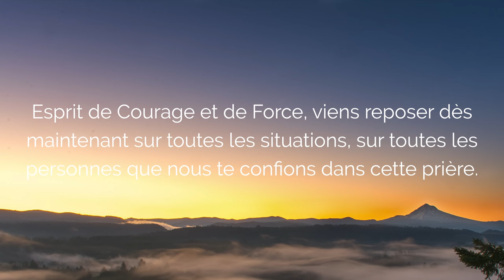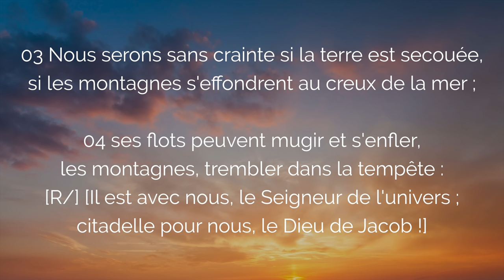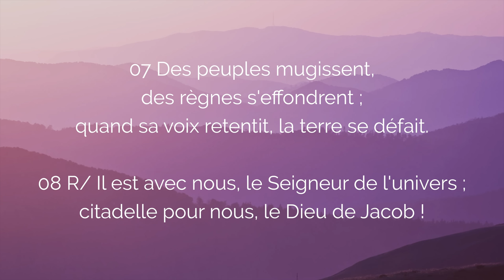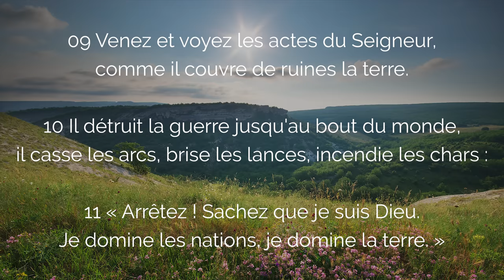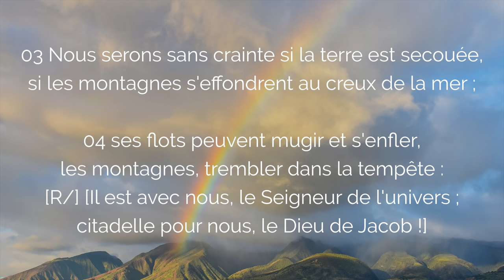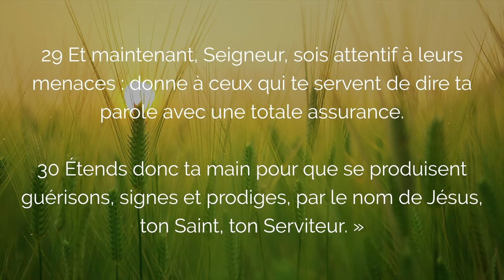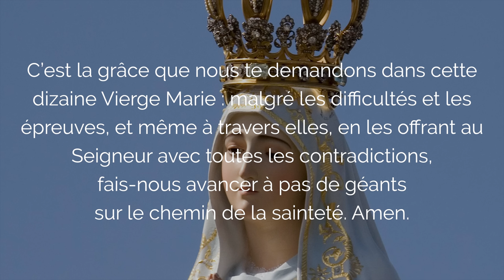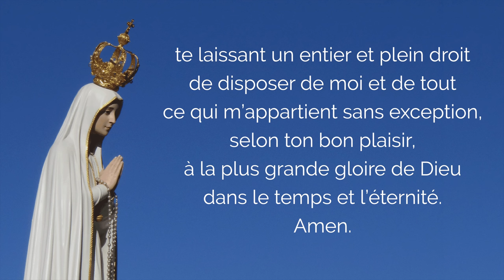🙏 PRIÈRE au SAINT ESPRIT 🙏 DON de FORCE et COURAGE en Situation Difficile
Avec cette Puissante Prière au Saint Esprit du Psaume 45 Psaume 46 que son don de Force et Courage vienne débloquer et surmonter toute situation difficile par la Force Divine. Saint Esprit tu es ma Force, mon roc dans les Moments Difficiles. Parmi les 7 dons de l'Esprit Saint l'Esprit de Force nous est donné pour un puissant déblocage.

00:00 Priere au Saint Esprit du Psaume 45 Don de Force
00:27 Prière au Saint Esprit pour la Force Divine
02:19 Psaume 45 Psaume 46, 2
04:11 Demander Pardon à Dieu
04:46 Psaume 45, 3-4
06:21 Psaume 45, 5-6
07:54 Psaume 45, 7-8
09:23 Psaume 45, 9-11
10:58 Psaume 45, 12
12:37 Prière au Saint Esprit du Psaume 45 complet
14:10 Esprit de Force Divine dans les Actes des Apôtres
16:15 Cantique du Magnificat de Marie
17:30 Prière à Marie pour Force et Courage
22:41 Consécration à Marie pour la Divine Force
24:03 Prière Finale au Saint Esprit pour le Don de Force

▬▬▬▬▬▬▬▬▬▬ MES FORMATIONS ▬▬▬▬▬▬▬▬▬▬

3. Le ROSAIRE de la VIERGE MARIE (livre audio complet de Jean-Paul 2)

1. Toutes mes NEUVAINES, à faire quand vous voulez

2. Recevez mes EMAILS de prière
3. Mes FORMATIONS pour grandir dans la foi

Prière au Saint Esprit pour le Don de Force Divine et Courage pour Débloquer toute Situation.